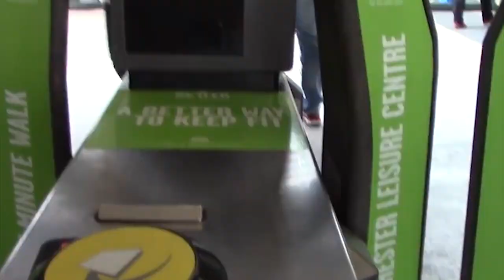Voyages, Aventures et conseils - Kevin on the Road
Voici ma nouvelle vidéo de présentation de Kevin on the Road !

Vous rêvez de découverte, vous voulez vivre une aventure et vous êtes à la recherche de conseils et bons plans. Alors abonnez-vous et retrouvez régulièrement toutes mes vidéos en ligne sur cette chaine.